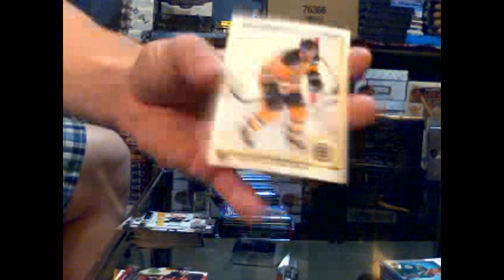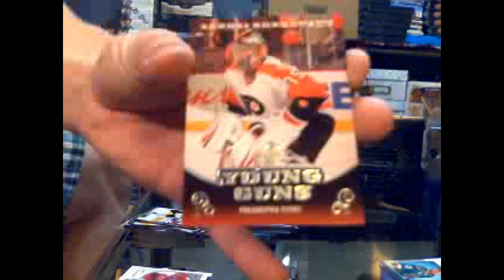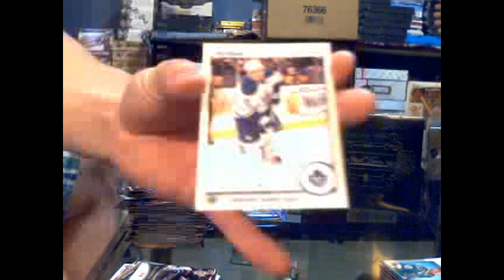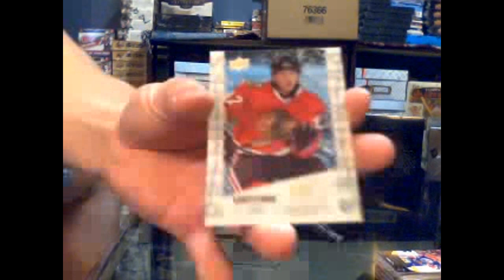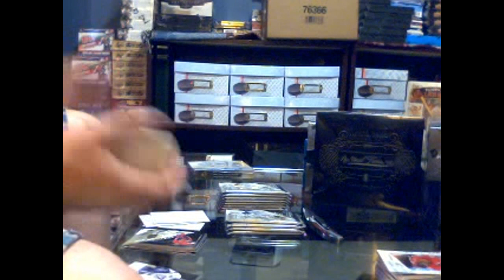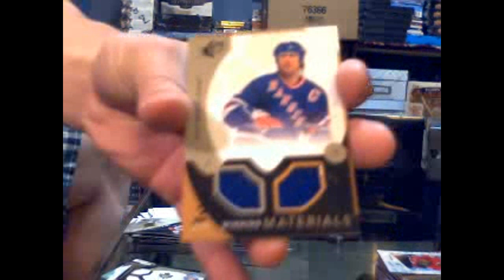C&C GB #370 10-11 UD SPX & Series 1